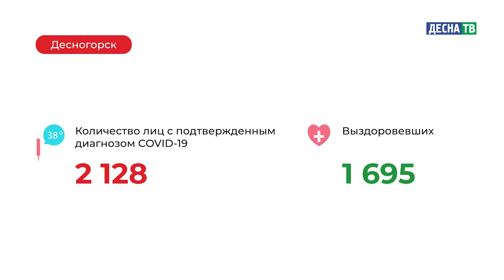Десна-ТВ: Оперативная информация по COVID-19. Статистика на 16.03.2021